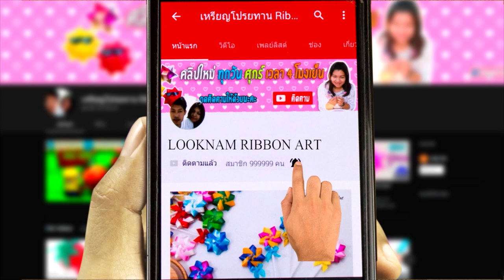DIY CREATIVE IDEAS | fabric flowers Key Chain From Cotton Patchwork | fabric flowers latkan |Recycle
How to make fabric flowers latkan | fabric flower latkan | fabric flowers Key Chain From Cotton Patchwork